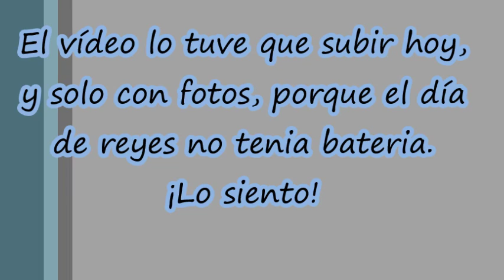enero 6, 2016 - MartaParadise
¡Hola Pipol! En este video os enseño todos todos todos todos los regalos de reyes. ¡¡El primer vídeo del año!! Feliz año nuevo a todos :3.

EL 6 no lo pude grabar por falta de bateria en la camara, espero que me perdoneis :((

Wa en fin, tengo el juego de los Sims 4, y eso hará que hayan varios vídeos en el canal dedicado a los Sims ^^.

-Martuchiii ^^